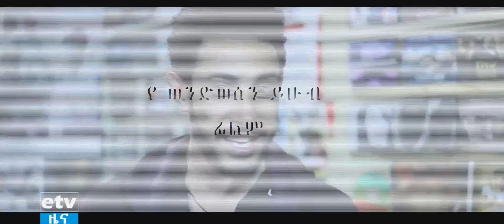ደራሲ ዳይሬክተርና ፕሮዲውሰር ወንደሰን ይሁብ ስራዎች በተመለከተ በልዩ የበዓል ዝግጅት ለገና በኢቲቪ ዜና ቻናል ይጠብቁ